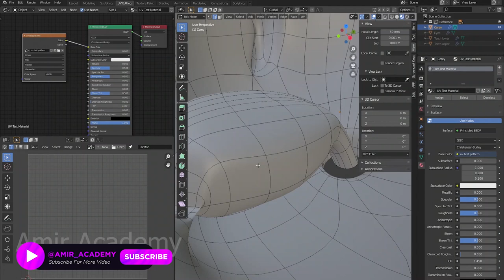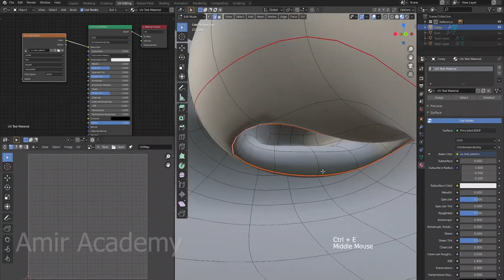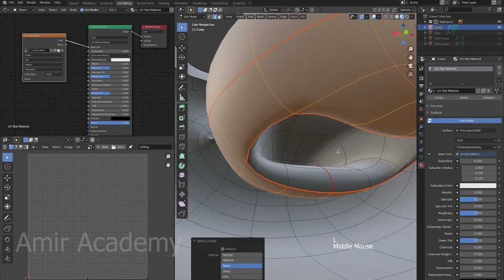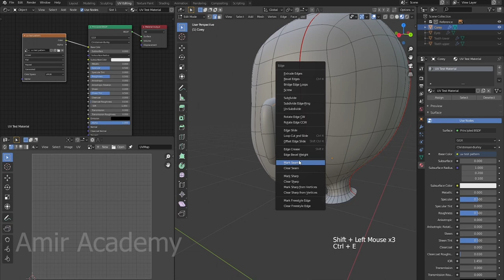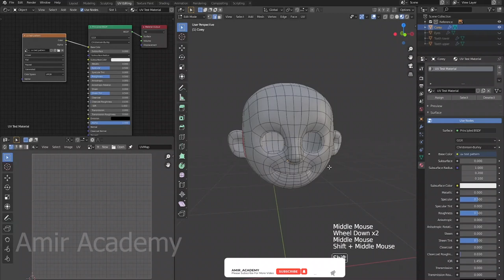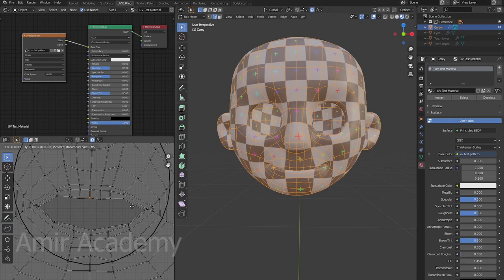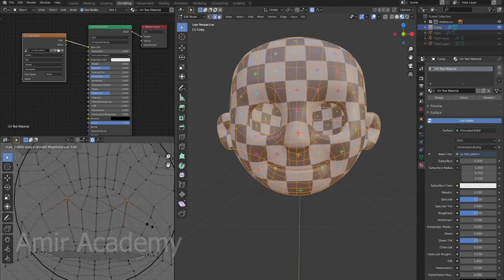how to design a character in the blender for beginners part-27 ।। Amir Academy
If you're looking to learn how to design a character in the blender for beginners, then look no further! In this video, we'll be teaching you part 27 of our comprehensive guide to designing characters in the blender.

In this latest video, we'll be walking you through the steps necessary to design a character that is both visually appealing and fun to play. By the end of this video, you'll have everything you need to start designing characters in the blender!

▬▬▬▬▬▬▬  Music ♪♫ ▬▬▬▬▬▬▬
Song: Sam Point - Yesterday
Music Released by FreeMusicWave.

Have fun !!!

Amir Academy